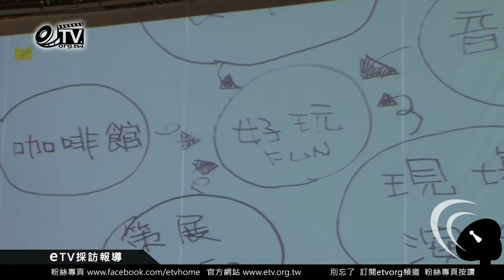瑪莎獲頒GQ「Man of the Year」獎 想繼續過好玩的生活